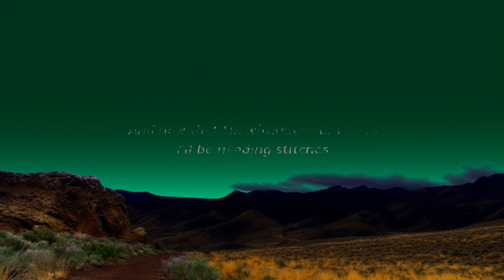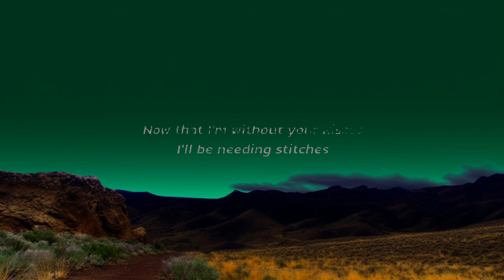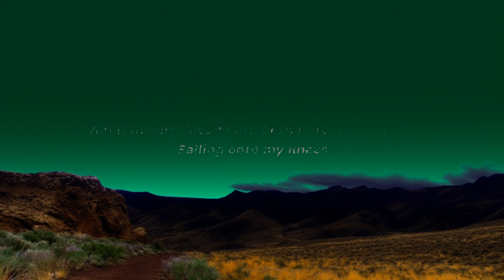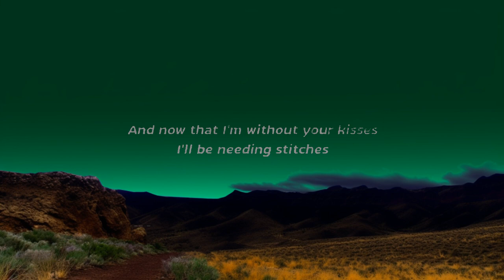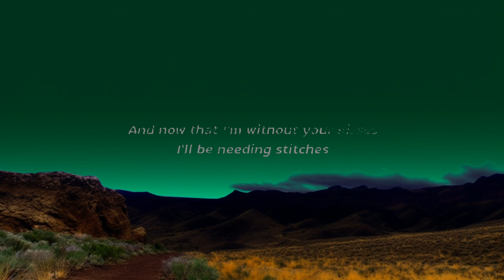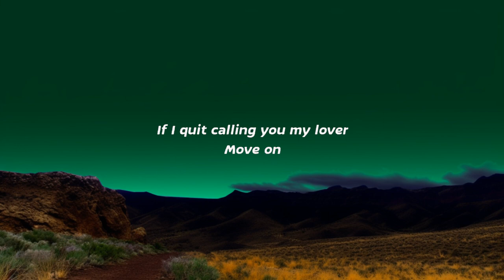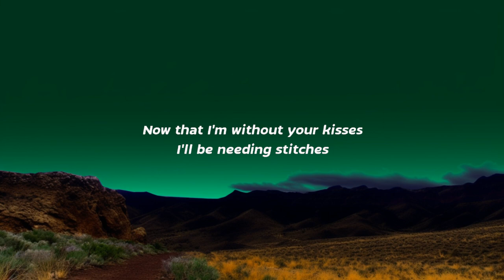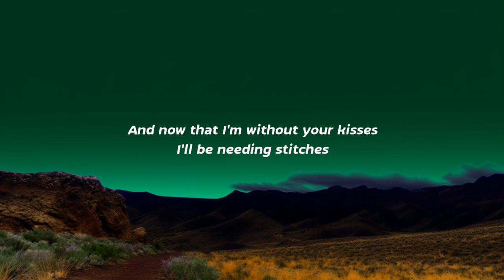[1 Hour] Shawn Mendes - Stitches (Lyrics) | Music For Your Mind